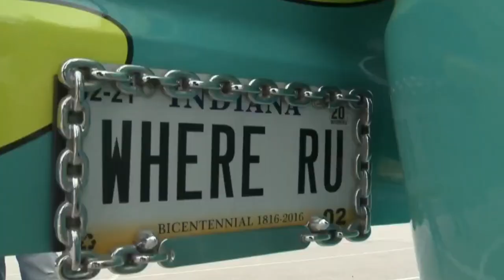Top 15 Insane Vehicles You Won’t Believe Exist!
50M Videos is the #1 place for all your heart warming stories about amazing people that will inspire you everyday.

Vehicles have revolutionized this world repeatedly. From chariots of 1700
BC to drones and space ships of the present-day world. There are some you
must have never imagined of!
So, get your foot on the gas, and let’s get rolling as in today’s episode we
have collected such Top 15 Insane Vehicles You Won’t Believe Exist!
BODY
NUMBER 15: HOVERCRAFTS
Have you ever seen a vehicle floating over water? Well, not in games
obviously, in real?
Well, here it is, Hovercraft!
Also known by the name air cushion vehicles, these just look like vehicles
inspired by Luke Skywalker’s land speeder. But back in the year 1950s, a
British engineer designed the first-ever hovercraft.
How can a Hovercraft float?
This is due to a cushion of air formed by nozzles blowing air under the
vehicle causing a difference in air pressure, so it can move over land as well
as over water.
Commonly, hovercrafts are used as ferries for transporting people across
NUMBER 14: WILDLAND FIRE TRUCK

Big dog 4 by 4 wildland fire truck!
Well, you probably have never seen any truck like this one. It’s just one of
its kind!
This truck was created in America and can carry over 2000 gallons of water
or foam where ever it’s needed, no matter at what place. This is four times
the capacity of other trucks.
This machine is highly versatile and can be used in several situations. Be it
car fire, building fires, or any hard-to-reach fires, this vehicle is just going
NUMBER 13: DUCK - SWIMMING CAR?
Lounging on a sunny afternoon as your boat drifts among the waves, that’s
just a heavenly experience.
But it is leveled up by having a boat that’s also a car. Such amphibious
vehicles are marvelous pieces of machinery.  Most commonly used in the
military as transport vehicles to get soldiers and Marines to shore.  Back in
the World War Two era, on June 6th, 1944, the vehicle named DUKW,
better known as the “Duck”, drove soldiers onto the Normandy beaches on
D-Day. The vehicles were later pressed into civilian service along with the
NUMBER 12: BeLAZ 75710
This vehicle here has an enormous capacity of 496 tons. And what’s more
surprising here is that it can be as long as two double-decker buses parked

end to end and it is quite heavier than a fully-loaded Airbus a380 passenger
plane.
That’s quite huge, huge!
8 paired wheels with each tubeless pneumatic tire this vehicle can support
several tons of load still running at speed of 40 miles per hour. With a dual
moto MMT 500 drive system, this vehicle provides a staggering 4600
horsepower.
NUMBER 11: HAPPY CAMPER
You would definitely want to get this one.
The Colim Caravan is a futuristic camper. This vehicle looks more like a
home appliance instead of an RV.
German designer Christian Susana designed this extraordinary vehicle.
There is a unique modular construction that uses the limited space more
efficiently than some conventional camper designs.
Do you know what’s more interesting?
The trailer can conveniently be detached from the cab!
In this way, the trailer can be left behind at the campsite while the driver
can freely use the cab in front for any short trips. What can be more
amazing than that!
NUMBER 10: PARAMOUNT MARAUDER
Paramount built this insane vehicle to be the front-line vehicle for
reconnaissance and peacekeeping missions.

Paramount Marauder is a 4 by 4 protected armored vehicle, having a
seating capacity of 10.
With a double-skinned monocoque whole structure, this vehicle provides
protection as well as comfort with ergonomic seating arrangements.
In a war zone, you need to have a view of all directions, so there are large
bullet prove windows. This vehicle can also be fitted with light and medium
caliber machine guns and cannon weapon firing installations and even
missile launchers!
Yes, that’s just insane!
NUMBER 9: MOON ROVER
Moon has become some kind of obsession for everyone, especially NASA
who is planning to just colonize it.
A new electric-powered moon rover is undergoing a grueling test program.
Just to make it survive the rigors of lunar life.
Remember the Apollo program era. Well at that time rover was little more
than a platform with four wheels and a steering wheel.  As compared to
that one, this time the new moon rover is more spacious and more…what
we say… luxurious with room for a pair of astronauts to live for up to two
weeks!
This means it will be possible to travel longer distances and even explore
the moon’s surface for several days at a time.